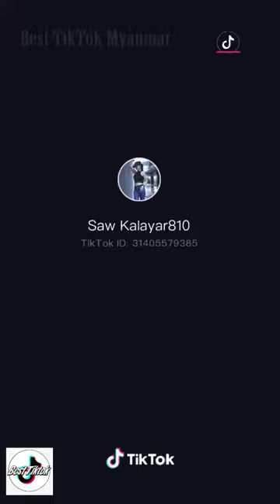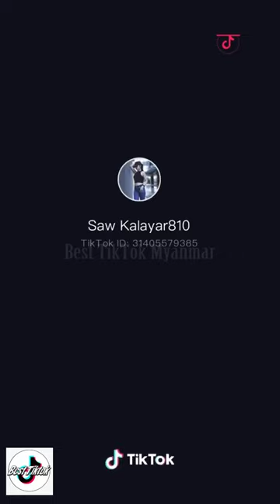Myanmar TikTok Collection saw